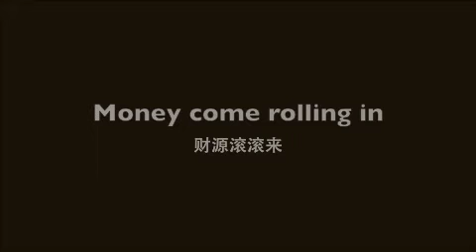财神到 MICappella cover (麦克疯人声乐团)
MICappella wishes everyone a happy Chinese new year and 恭喜发财!

Featuring YK on bass, this is a very very rough recording of an arrangement we are doing for a show. The song is loosely translated from the 35 sec mark on and this is all just for laughs! Who knew 财神到 can be made without instruments!

Consisting of six members -- Goh Junyi, Lee Ein Ein, Calin Wong, Eugene Yip, Peter Huang and Ng Wei Jin, MICappella is a Singapore vocal band with a contagious energy, bringing a professional, passionate and edgy spin to a cappella performances.

Clinching first runner-up on reality TV competition The Sing-Off China, MICappella's unique blend of English and Mandarin mainstream rock, pop, R&B, club and dance music will leave fans yearning for more.

我们是来自新加坡的 a cappella 纯人声乐团麦克疯! 也是第一届The Singoff清唱团亚军！